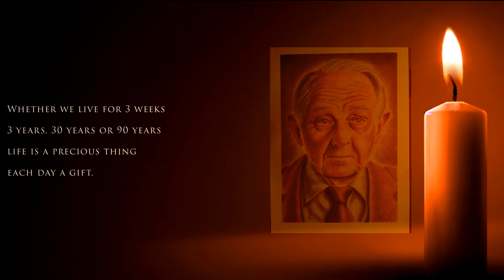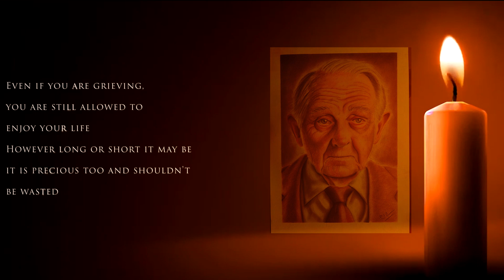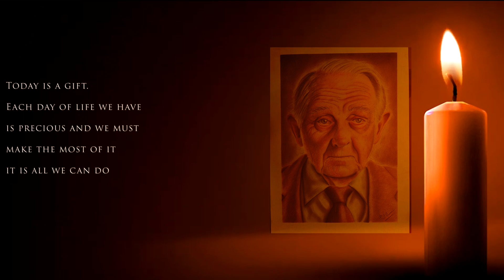Spirit Art with Paul Humphries 004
Spirit Art and Spirit communication with Lincolnshire's Paul Humphries. Soft Pastel on Paper.

Artwork and narration by Paul Humphries - additional images are A.I. generated.